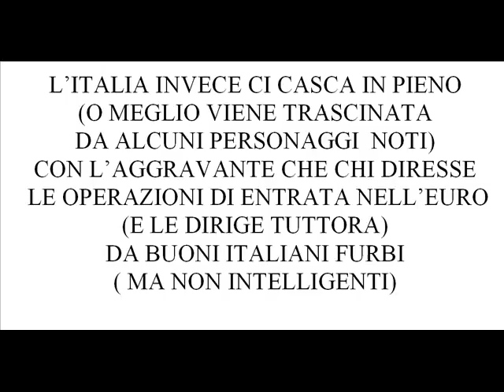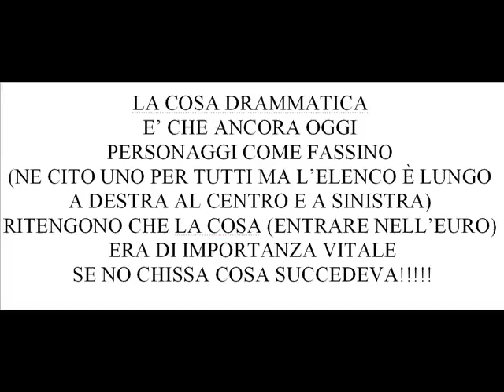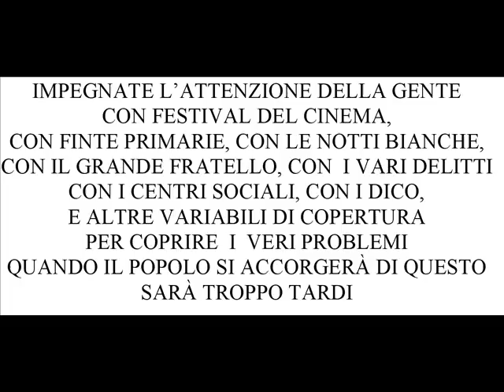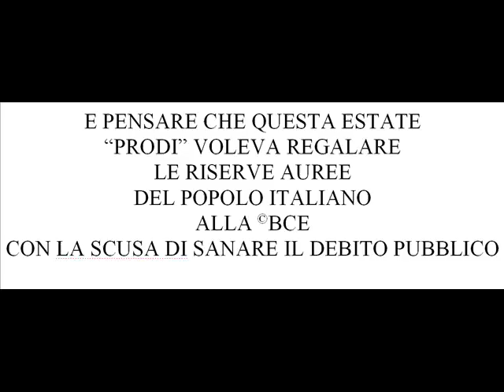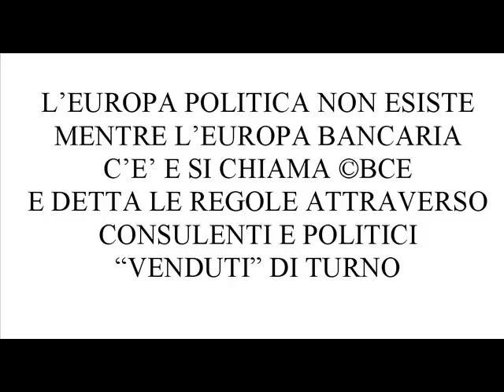SIGNORAGGIO NEWS 14 PRIMA PARTE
Siamo dinuovo al teatrino delle elezioni
sei stato tu no sei stato tu
e ritorna l'argomento conflitto di interessi allora noi esponiamo il nostro punto di vista